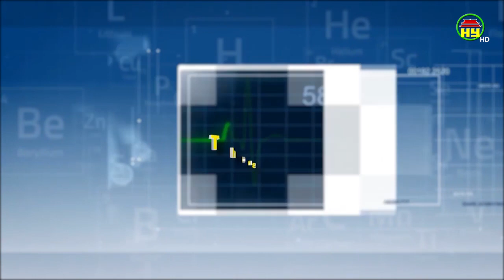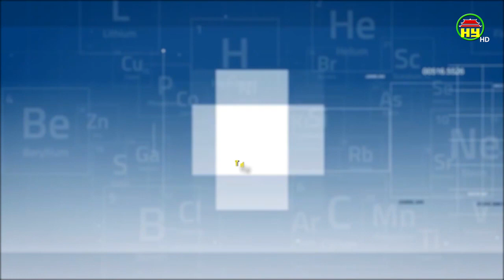Lưu ý đi bơi an toàn trong mùa hè